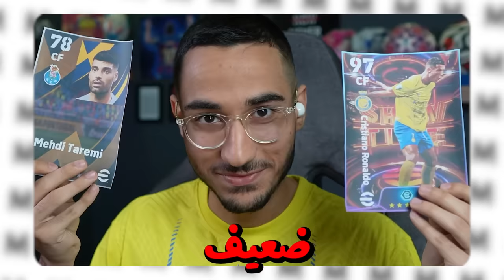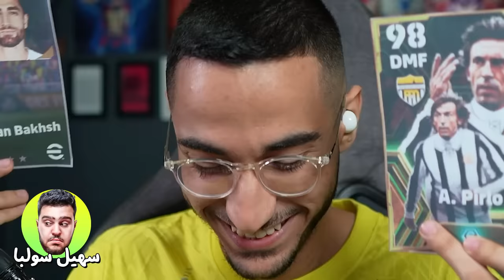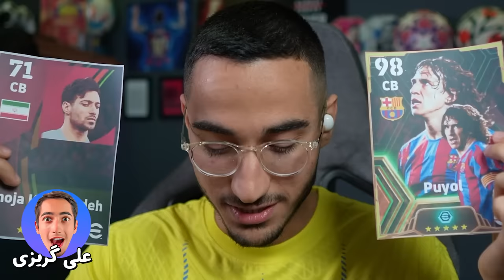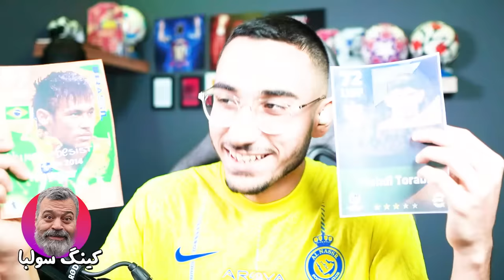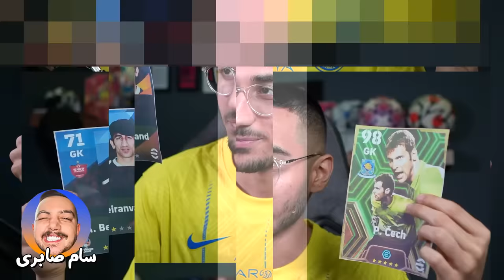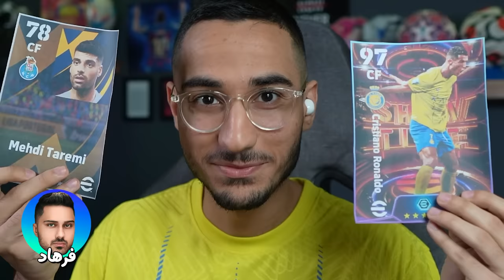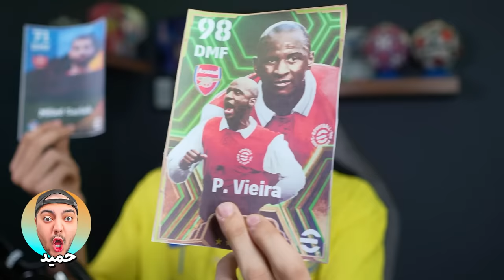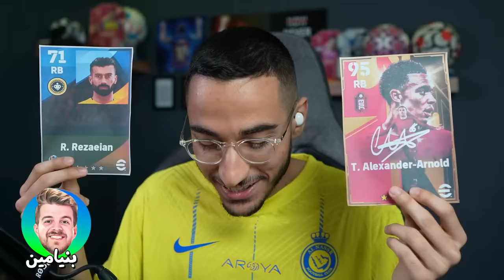یوتیوبرا هر بازیکنی رو بگن میارمش تو تیم🔥چپ یا راست؟😳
دوتا کارت ای فوتبال دستمه یه کارت قوی و یه کارت ضعیف یوتوبرا و استریمرا بدون اینکه ببینن باید یک کارت رو انتخاب کنن اما  واقعا کارت قوی تر رو برمیدارم؟😂من‌که فک نمیکنم..